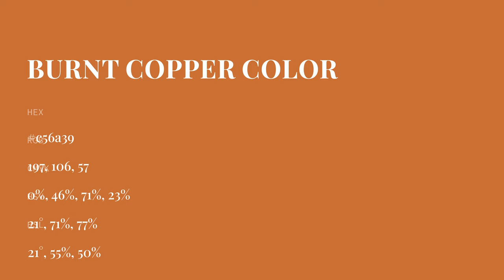Burnt Copper color c56a39 hex color - Orange color - Cool color c56a39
What color is Burnt Copper ? c56a39 hex color - Orange color - Cool color c56a39

Hex c56a39 Color Code is also known as Burnt Copper color.